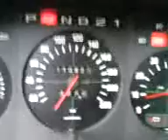BMW's E21 and E23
My E21 2.7 stroker and my Dad's project E23 730. Just taking the cowebs of them rarely start em.